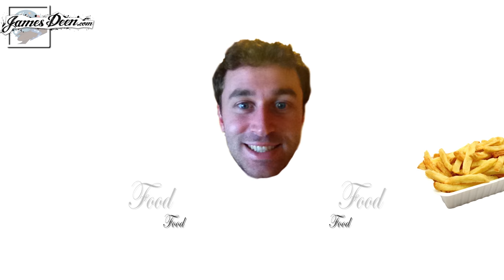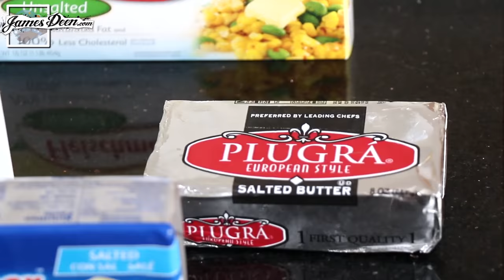James Deen Eats All the Butter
We all know I love food, but do I really want to try all of the butter? Yes, yes I do...